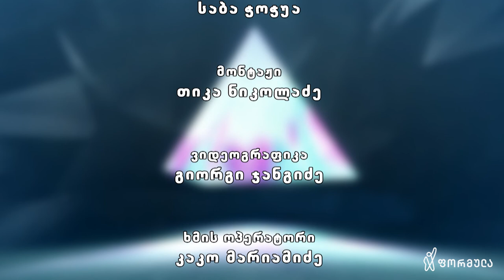ფსიქოლოგის პრიზმაში - 9 აპრილი